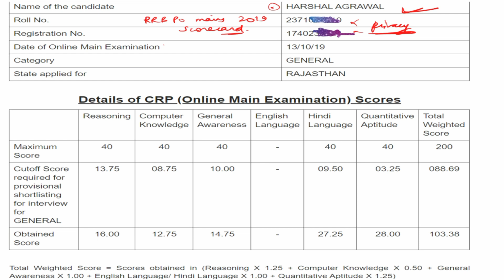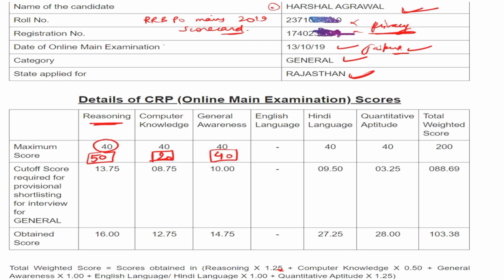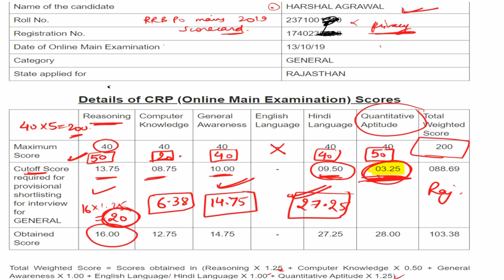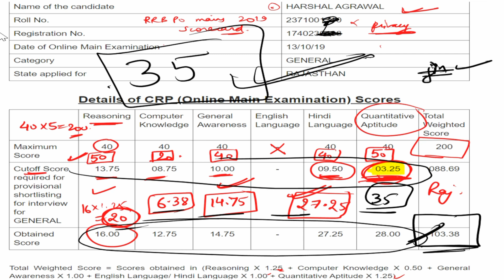MY RRB PO MAINS 2019 SCORECARD | HARSHAL SIR